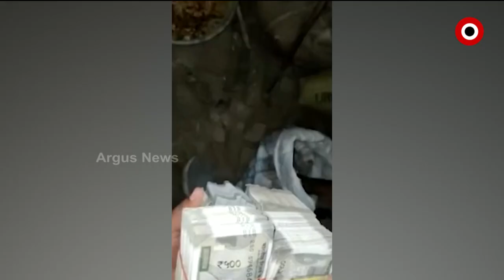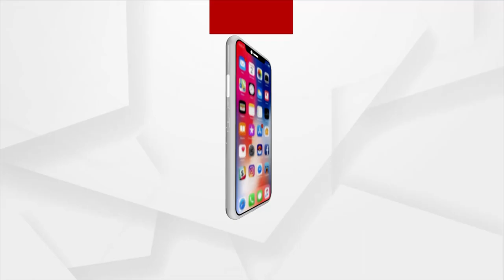Odisha Police recovers 32 lakh cash buried underground in Deogarh, 1 Arrested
Sambalpur police  recovered Rs 32 lakh cash buried underground at a house in Banakal village under Riamal block of Deogarh district.